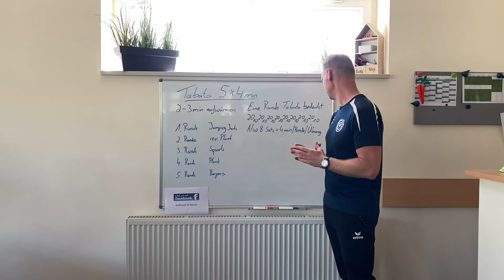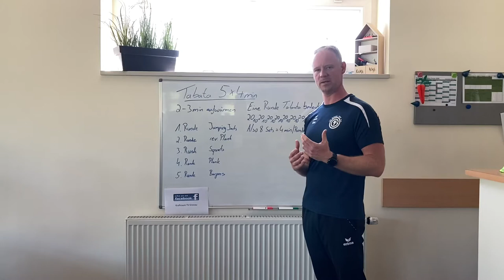Tabata Workout mit Coach Tim zum Mitmachen: Kraftraum TV Gronau Workouts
Coach Tim hat für euch ein Tabata Workout erstellt und geht dieses mit euch in diesem Video durch.
Also ab in die Sportklamotten und mitmachen!

Schaut euch gerne auch die anderen Videos auf diesem Kanal an und lasst ein Gefällt mir da!

Tipps und Anregungen gerne in die Kommentare. :)